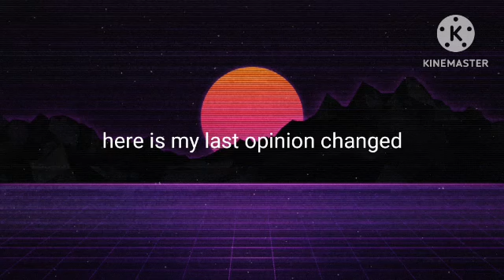3 opinion changed #26